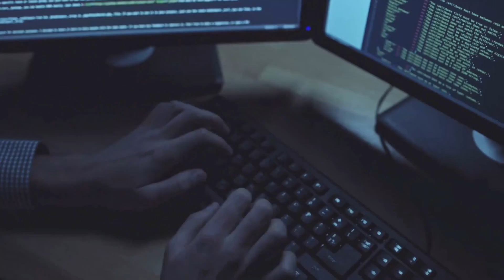How To Become a Web Developer in 2021 [ guaranteed high income 3 months or less ]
In this web development roadmap 2021, I will share with you 5 tips that will help you get hired as a self taught web developer and make a high income in 3 months or less.

Sounds too good to be true, possibly.

So if you are wondering how to become a frontend developer, keep watching this video.

All kidding aside, anything that is worth doing takes hard work and dedication.  But I wanted to share this fun video with you before the holidays for good fun.

Happy holiday and happy coding.

The goal of this channel is to help you keep your expectations realistic while working towards your goal of getting a job as a web developer or landing your first freelance gig.

Thank you for your time.  Your support is what keeps us going.  I know that there is a lot of other how to code channels out there, so thank you for choosing ours.

Happy coding,

Paul--